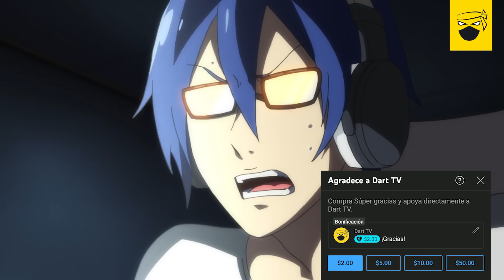KAIJU 8 FUE UN FRACASO, HunterXHunter REGRESA, Boku no Hero SECUELA, No Game No Life 2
Mike.

David Ulloa